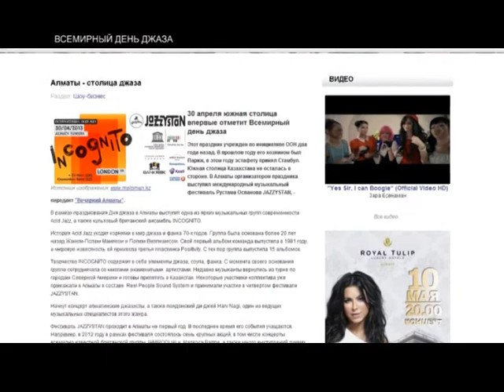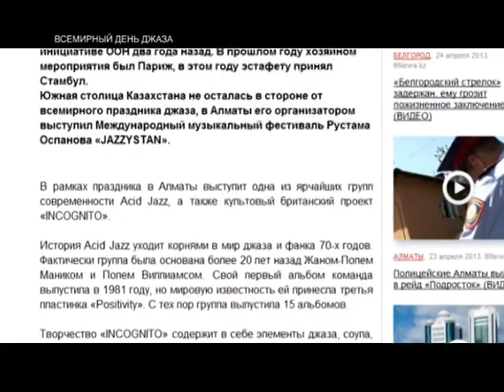HEADLINER [RU] Всемирный день джаза